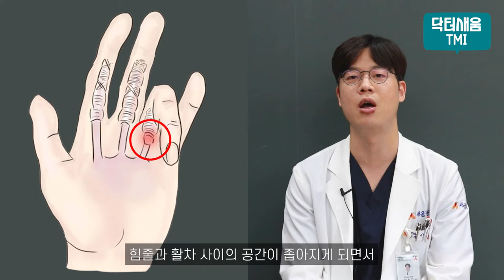가수 김용준씨가 수술한 방아쇠수지, 대표적인 증상 2가지!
손가락통증이 있고 딸깍거리며 움직여지는 방아쇠수지증후군!
골프의 열풍으로 최근 많이 발병한다고 하는데요~
모 방송에서 가수 김용준씨가 나와 수술을 받았다고 알려지기도 했습니다.

일상에서 많이 발생되는 방아쇠수지의 대표적인 증상 2가지와
골프 외 다른 원인, 그리고 치료법에 대해
새움병원 수부클리닉 이승건 원장님이 자세하게 알려드립니다 :)

01:14 방아쇠수지란?
02:00 방아쇠수지 대표적인 증상
02:18 골프치면 생기나요?
02:28 방아쇠수지 치료법

▶ 새움병원
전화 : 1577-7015